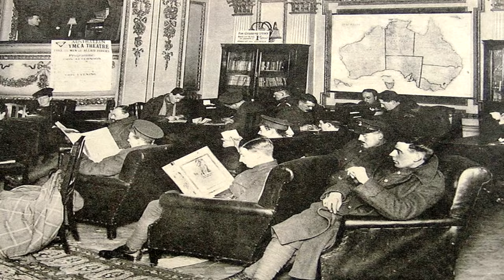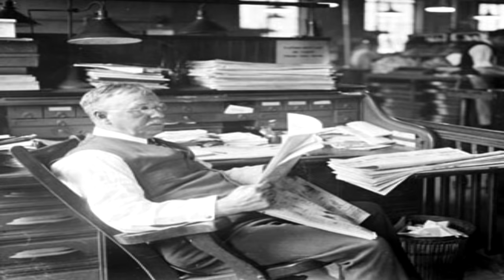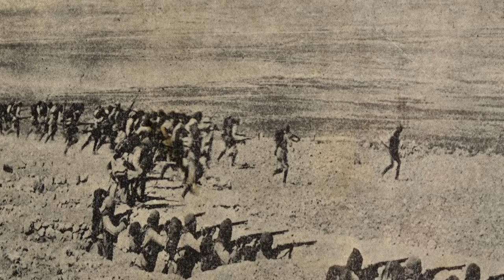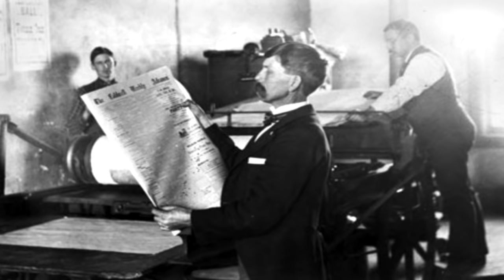Unutturulan Zaferimiz KUT ÜL AMARE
29 Nisan 1916...Bu tarih yakın zamanlara kadar pek de bir şey ifade etmezdi.Son yıllarda yeniden hatırlamaya başladığımız bu tarih 1.Dünya savaşı sırasında Çanakkale zaferlerinden sonra mağrur İngilizleri 2.kez mağlup ettiğimiz Kut ül Amare savaşının 100.yıl dönümü.1.Dünya savaşının önemli muharebelerinden olmasına  rağmen tarih kitaplarında pek yer almayan bu savaş,o dönemde Hasta Adam olarak tabir edilen Osmanlı'nın  ordusunun,dönemin egemen gücü,''üzerinde güneş batmayan imparatorluğu'' İngilizlere tarihlerindeki en utanç verici yenilgiyi yaşattığı bir savaştı.
İşte İngilizlerin kanına bu kadar çok dokunmuş olan ve ülkemizde de 1916 yılından sonra ''Kut bayramı'' olarak askeriyede  1952 yılına kadar kutlanan bu önemli zafer  NATO'ya girmemizle  beraber İngilizlerin  baskısıyla bu tarihten sonra bir daha kutlanılmadı ve tarih kitaplarından silindi,unutturulmaya çalışıldı.Aslında onlar bu günü hiç unutmadılar,ama bizlere unutturmayı başardılar.
I. Dünya Savaşının başlaması ile birlikte İngiltere ortadoğudaki petrol bölgelerine hakim olabilmek ve sömürgesi Hindistan’ın güvenliğini sağlayabilmek için Irak harekâtını başlattı.İngilizler kısa zaman içerisinde zayıf Osmanlı birliklerini yenerek Bağdat’ı ele geçireceğinitahmin ediyordu.Çanakkale yenilgisi ile  itibar kaybeden  İngiltere, bölgenin kalbi olan Bağdat’ı ele geçirmek suretiyle  elde edeceği askeri zaferin bu itibar kaybını hafifleteceğini düşünüyordu.Sir Percy Cox ,ordunun başında bulunan General Townshend’eBağdat’a girmenin siyasi olarak büyük önem arz ettiğini ve İstanbul’a girmekkadar büyük yankı uyandıracağını bildirmişti.

29 Nisan 1916 tarihinde Kut ül Amare'de İngiliz ordusu  13 general, 481 subay ve 13.300 er ile birlikte Osmanlı Kuvvetleri'ne teslim oldu.İngiliz kuvvetleri,5 ay süren  savaş boyunca 30.000 kayıp verirken, Osmanlı kuvvetleri 10.000 kayıp vermişti.
Bu yenilgi İngiliz basınında ve kamuoyunda çok büyük bir öfke uyandırdı.Bağdat’ı işgal etmek için yola çıkan İngiliz birliklerinin Kut’ülAmare’de topyekün esir düşmesi İngiltere'nin büyük itibar kaybına yol açmıştı. Yenilgi nedeniyle önemli eleştiri ve soruşturmalara şahit olundu.Sorumlu görülen birçok general görevlerinden alındı.